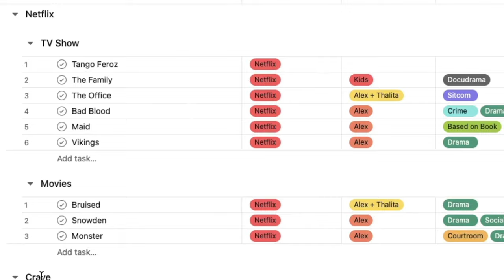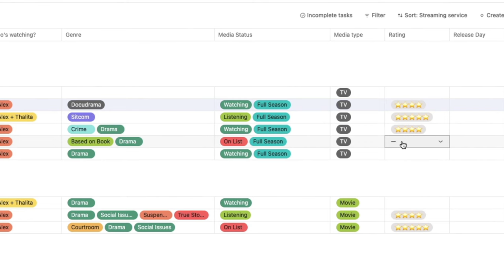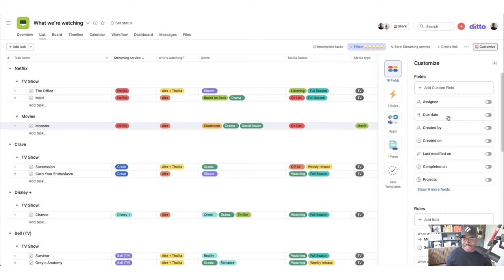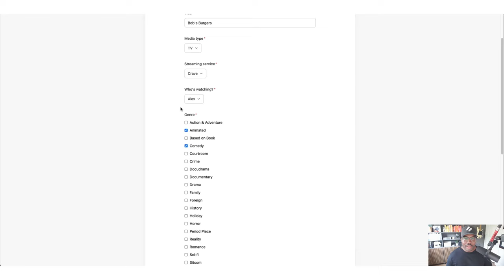📺 ASANA Life Management: Organizing Streaming Services, Shows, and Movies 🎥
Welcome to the official YouTube channel of Marquis Murray! In this video, we dive into the world of Asana, the ultimate life management tool, and explore how it can revolutionize the way you organize and keep track of your favorite streaming services, shows, and movies. With Asana, you can streamline your entertainment experience, ensuring you never miss a beat. From Netflix to Disney, Prime to YouTube, we'll show you how to create a comprehensive system to manage your subscriptions, track your favorite shows, and discover new movies. Join us as we unlock the full potential of Asana and take control of your entertainment journey. Don't miss out on this game-changing tool! Let's dive into the world of Asana and take your streaming experience to the next level!

This YouTube channel is created by me, Marquis Murray, and my goal is to help you gain clarity about the work within your organization by creating systems and processes. You'll learn how to create your own processes, as well as how to use my favorite tool for managing my life and business, Every day, I create systems to improve the businesses of my clients, automate workflows to make work easier, and align teams and organizations. Weekly doses of inspiration are delivered every Thursday

1. Canon EOS M50 Mirrorless Camera Kit with 15-45mm lens (Black)

2. Sigma 16mm F/1.4 DC DN Contemporary Lens for Canon EF-M

3. Shure SM7B Vocal Dynamic Microphone

4. Audient EVO 4 USB Audio Interface

5. Elgato Cam Link 4K

6. LE RGB LED Flood Light, 15W Outdoor Color Changing Floodlight

7. Glorich ACK-E12 Replacement AC Power Adapter Kit

8. SanDisk 64GB Extreme PRO SDXC UHS-I Card

9. Neewer 2-Pack 6600mAh Li-ion Replacement Battery with USB Charger

10. Fujifilm X-T20 Mirrorless Digital Camera, Black (Body Only)

11. Fujifilm 16405575 Fujinon Prime Lens XF23mm F1.4 R

12. Aputure AL-F7, Aputure H198

Asana Process Improvement
Business Process Automation